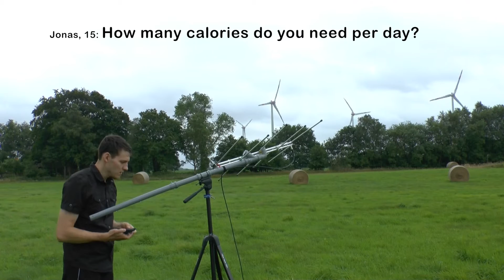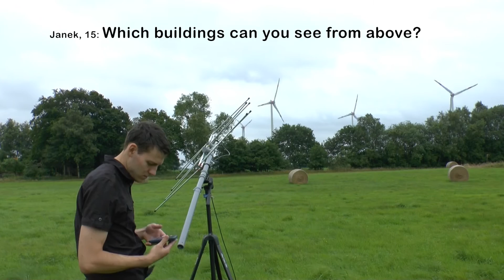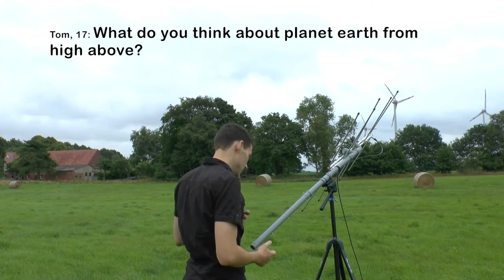arISS Kontakt mit Justus Knecht Gymnasium in Bruchsal 2016-07-01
Audio-Downlink der ISS vom 01. Juli 2016 mit dem ARISS-Kontakt zwischen Jeff Williams unter dem Rufzeichen OR4ISS und dem Justus-Knecht-Gymnasium in Bruchsal, Baden-Württemberg mit dem Ausbildungs-Rufzeichen DN1JKG.

Als Antenne kam ein Nachbau der ELK-Antenne und als Empfänger ein Yaesu FT-897 zum Einsatz. Die Doppler-Korrektur wurde in 1-kHz-Schritten manuell vorgenommen.

Weitere Links zum Event:
JKG

Alle Fragen:
1. Alexander, 17: (Welcoming speech in English and Russian) Is the space debris a threat for the ISS?
2. Moritz, 11: How long does it take to return to earth in case of emergency?
3. Lars, 18: What do you do with the time saved due to time dilatation?
4. Sebastian, 15: Do you feel the temperature differences between inside and outside during a spacewalk?
5. Lukas, 14: When will it be possible to realize a mission to Mars in your opinion?
6. Dario, 17: How do you lubricate mechanical parts against friction in space?
7. Jonas, 15: How many calories do you need per day?
8. Lennart, 13 : Do you play dart in space?
9. Tim, 15: Have you ever realized experiments with flying animals like birds on the ISS?
10. Fabian, 15: In which way does the 90 minute-day-night-change  influence your life on board?
11. Nina, 17: Are you floating in your dreams, too?
12. Noel, 11: How do you recycle your water on board?
13. Janek, 15: Which buildings can you see from above?
14. Fabian, 15: Are you able to see polar lights from above?
15. Nadine, 17: Which animals are living currently on board?
16. Sandra, 16: Do you miss the weather on the ISS?
17. Tom, 17: What do you think about planet earth from high above?
18. Tom, 15: Did you wear a life vest or parachute during your flight to the ISS?
19. Max, 18: What do you do in your spare time?
20. Michel, 16: Did you get medical training during your preparation on earth?

Gaston Bertels – ON4WF
ARISS past chairman
for updates

73, 55 de hias